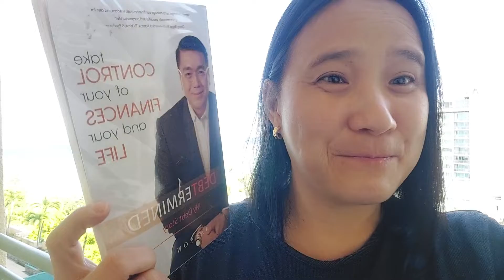Take Control of Your Life & Finances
PM me or call/text if you need a coach to guide you as a tentmaker, fulltimeworker in church, entrepreneur, as a mom of special children and as a school head.